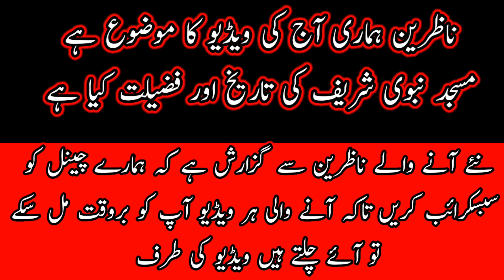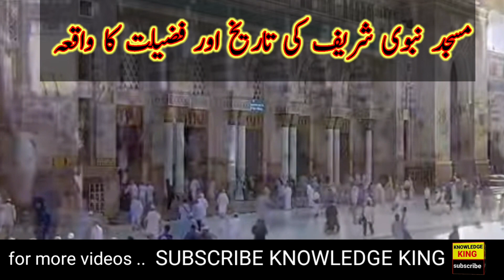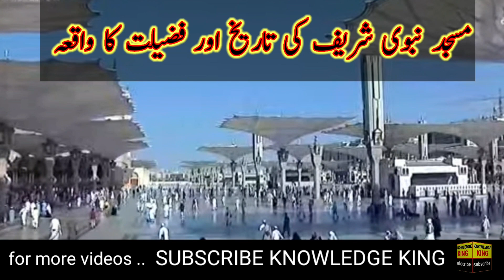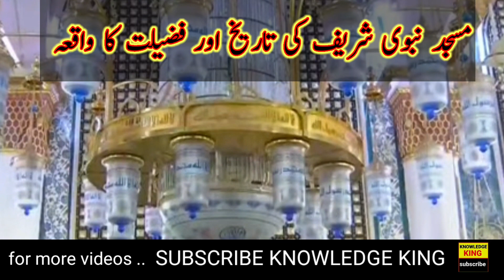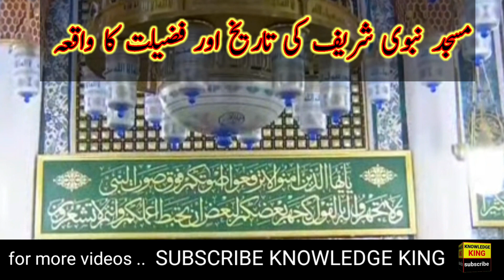masjid nabvi ki fazilat#History of Masjid-e-Nabwi # Masjid-e-Nabwi ki tarikh#knowledge king